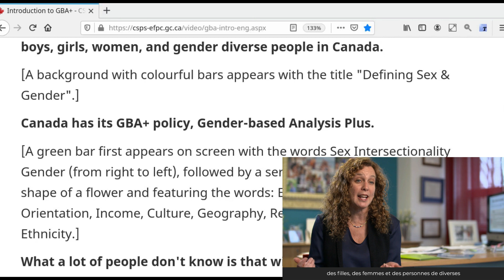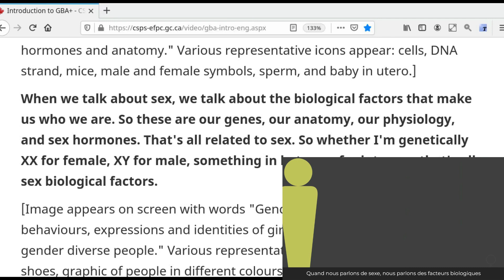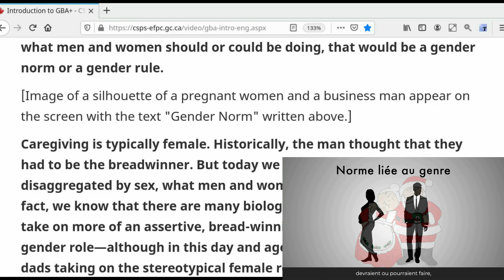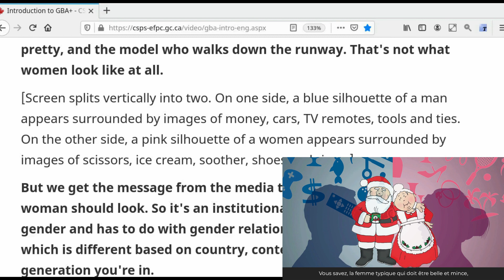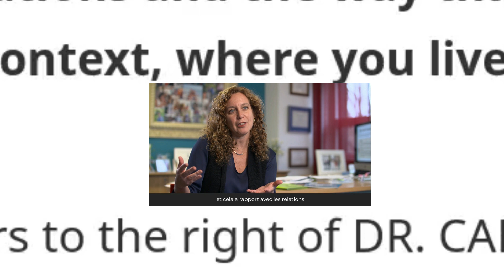"So it can be confusing, yes." +Thelma Houston+ (GBA+Plus enDoctrix Mix)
"Why?" finally answered by the enDoctrix Xmas-Tree as the academic perverts take over the world-wide zoo.

Introduction to GBA Plus - Dr. Cara Tannenbaum

Thelma Houston - Do Not Leave Me This Way (Extended Mix) -- Guillaume Lods
Extended Version of Thelma Houston's hit: Don't Leave Me This Way (1976).
Writers Cary Gilbert, Kenneth Gamble, Leon Huff
Licensed to YouTube by UMG (on behalf of Motown); PEDL, Warner Chappell, Sony ATV Publishing, Reservoir Media (Publishing), UNIAO BRASILEIRA DE EDITORAS DE MUSICA - UBEM, LatinAutorPerf, UMPG Publishing, BMI - Broadcast Music Inc., CMRRA, LatinAutor - Warner Chappell, and 9 Music Rights Societies